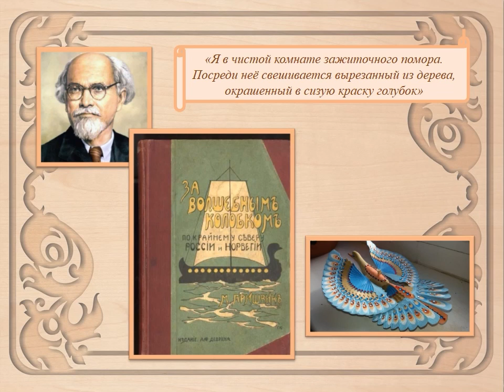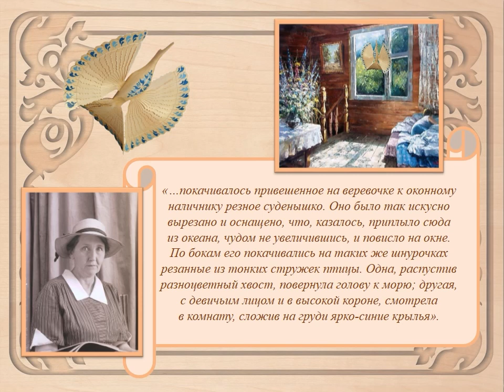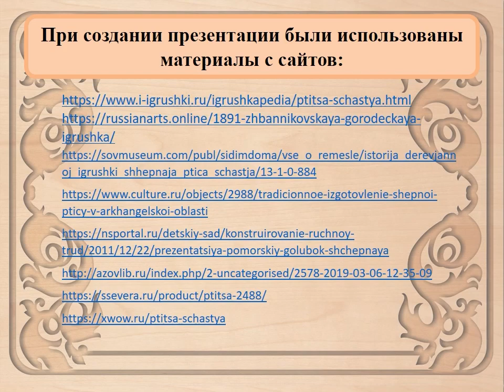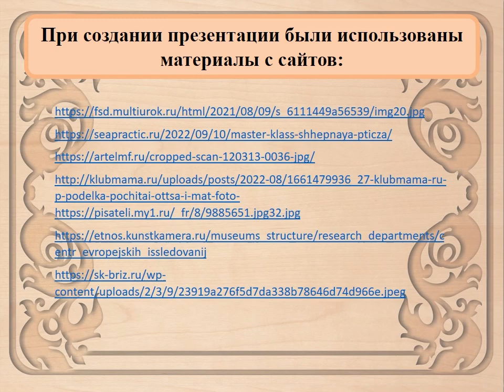Поморский голубок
Исакогорская детская библиотека № 15 расскажет историю возникновения щепной птицы счастья, читатели услышат легенды, традиции, народные поверья, связанные с поморским оберегом.